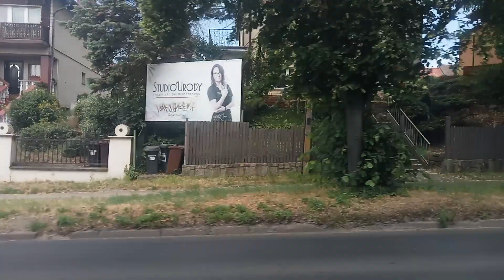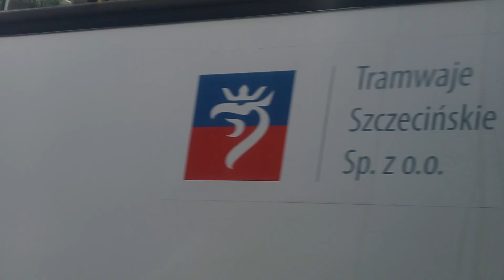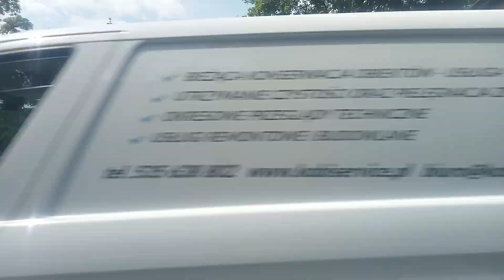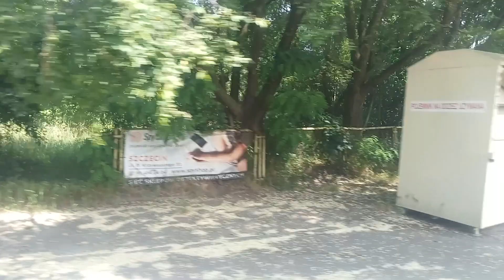Autobusem 58 że Szczecina do Gocławia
Kurs o godzinie 10.49 z placu Rodła, 14 czerwca 2023 roku